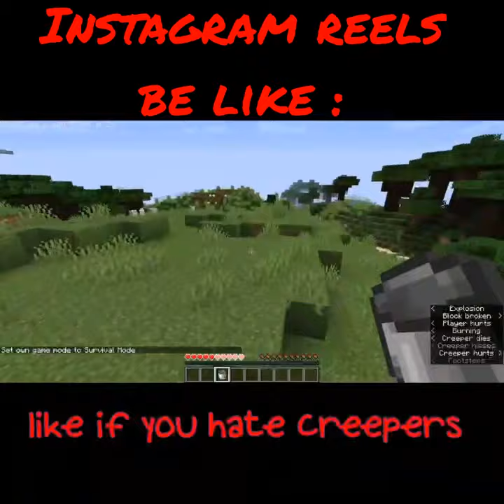instagram reels be like